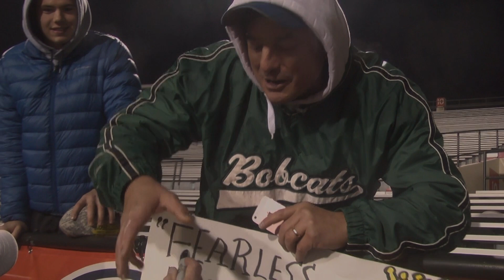Ohio Football: Frank Solich becomes new all-time wins King of the MAC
Sports Director Thomas Garverick has the story on Frank Solich getting career win 111 in the MAC.